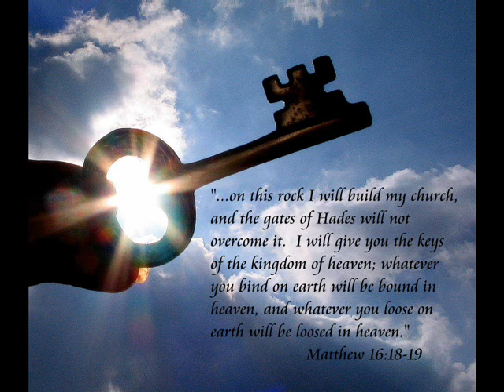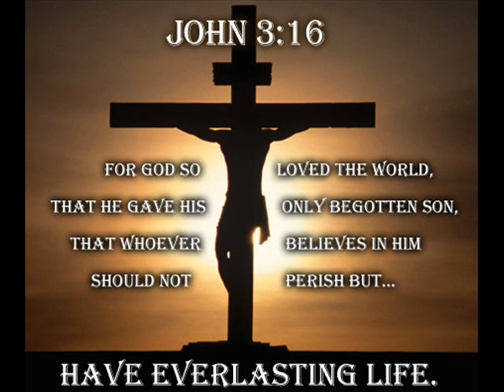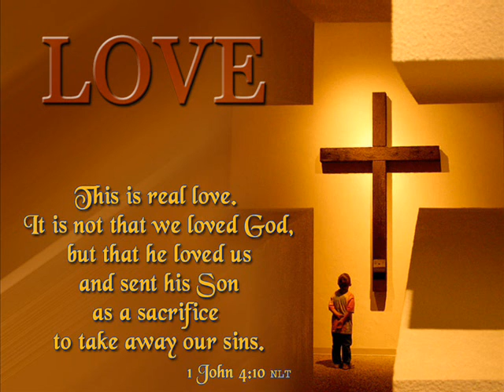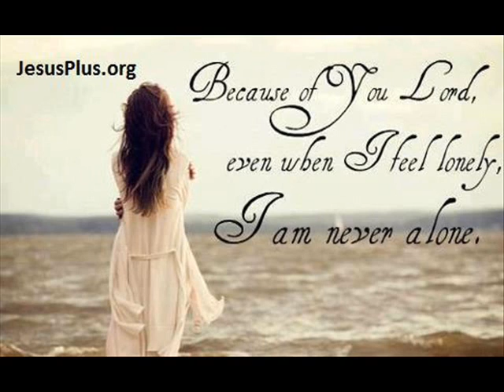Tu hi meri jaan, Man mei hai tu, Hindi Christian song